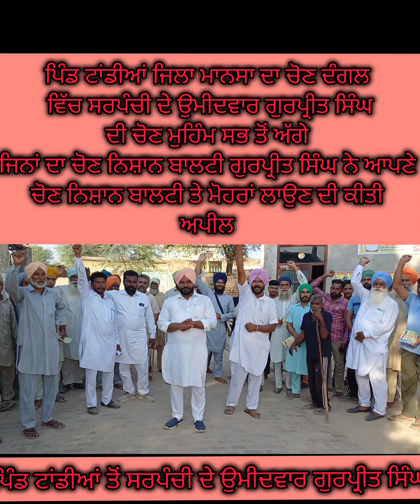ਮਾਨਸਾ ਜਿਲੇ ਦੇ ਟਾਂਡੀਆਂ ਪਿੰਡ 'ਚ ਗੁਰਪ੍ਰੀਤ ਸਿੰਘ ਦੀ ਚੋਣ ਮੁਹਿੰਮ ਤੂੰ ਦੇ ਰਹੇ ਨੇ ਵੱਡੀ ਗਿਣਤੀ "ਚ ਲੋਕ ਹੁੰਗਾਰਾ,